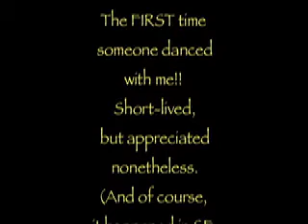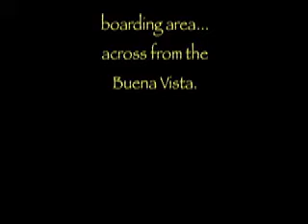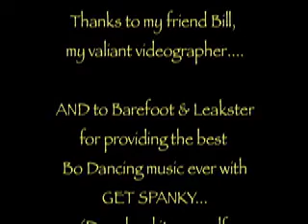Bo Dance Gets Spanky in San Francisco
Bo Dance moves to the city by the bay - to the great tune 'Get Spanky' by Barefoot & Leakster. (What you focus on grows.)